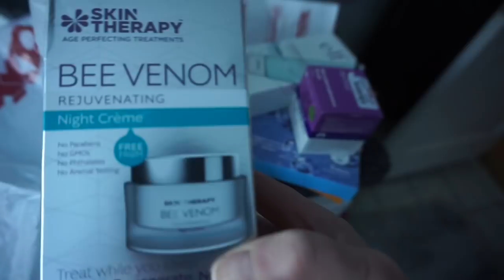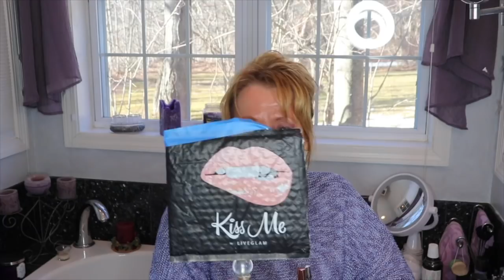Vlog 2 | New Lip Sticks | Dior Eye Shadow Palette | Swarovski Crystal | MacBookPro | MatureBeauty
A road trip to the Apple Store for a new macbook pro for me and dealing with frozen pipes.  I try some new Kiss Me Lippies and flash my new Swarovski Crystal Bracelets.  TJ Maxx Haul but no lanocorp lanocreme bee venom face mask to be found!
  Join me as I vlog my week.
Not interested in my vlog? Here is a Time stamp to my  Lippie Try on 12.00 ( did they pass the Jay kiss test?)
I had fun Trying out the new lippies and a very sweet Dior palette that Shelia aka Life with Lillie sent me ~ Shelia's channel

I finished up my Careprost and now am trying Lashtonic along with Carol from the Oh Carol Show

Vlog| New Lippies| Dior Eye Shadow Palette | Swarovski Crystal Bracelet|New MacBookPro

MatureBeauty is a reality with skin care and fitness goals.

For a List of beautiful mature women sharing beauty tips on You Tube check out these lists published by Carol from the Oh Carol Show